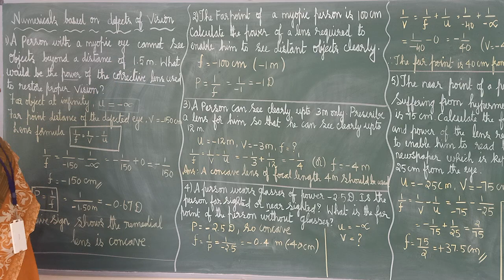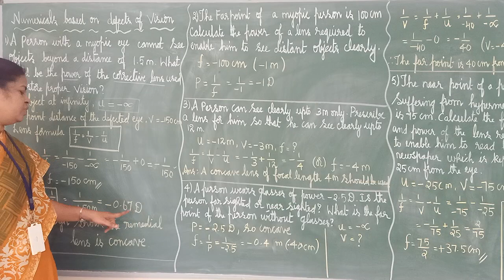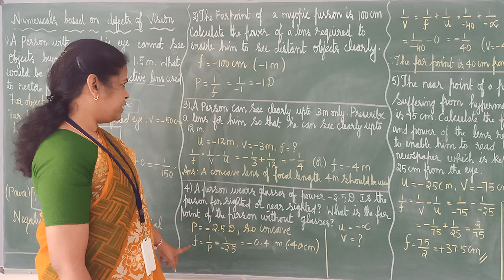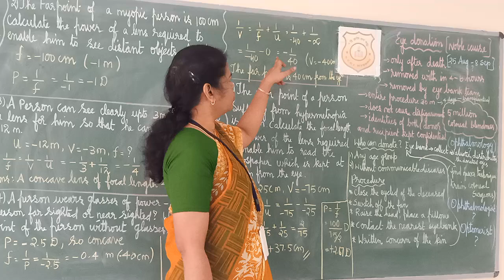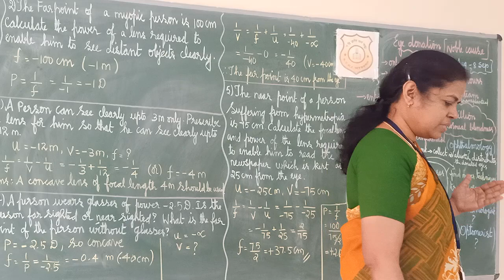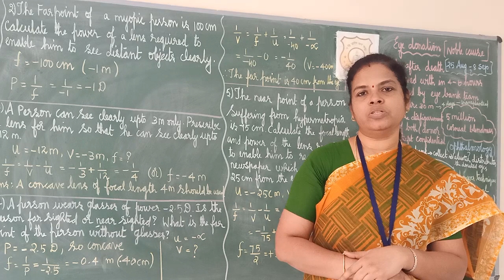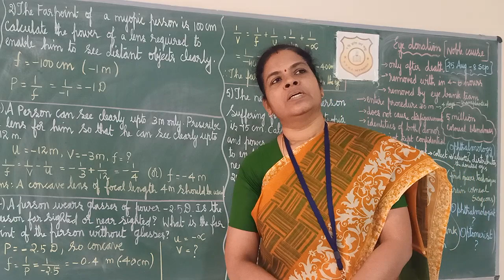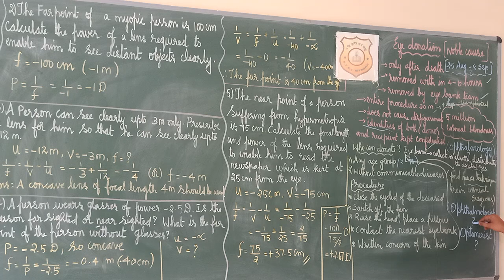HUMAN EYE AND THE COLOURFUL WORLD|CLASS 10 PHYSICS|NUMERICALS|PART-13|SCI-FUN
In this video, we shall solve some numericals pertaining to this chapter.